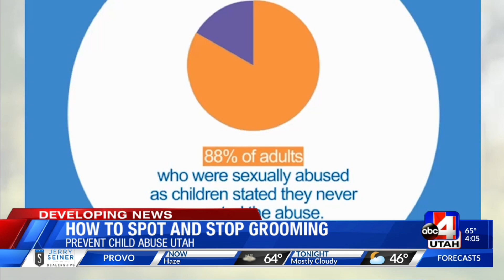Warning signs that your child is being 'groomed'